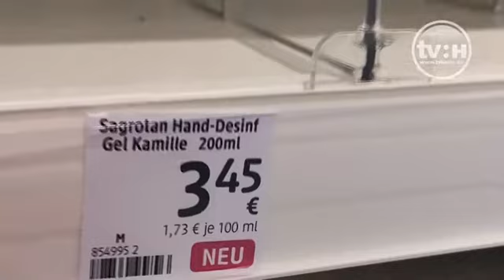Halles OB zum Thema Coronavirus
Halle (Saale), 5.3.2020: Zu dem Coronavirus äußerte sich Halles OB Bernd Wiegand (parteilos). Ein Beitrag von TV Halle.